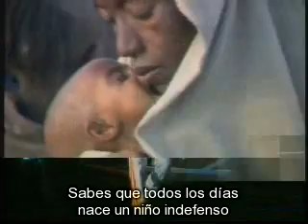Queen: Is This The World We Created subtítulado español